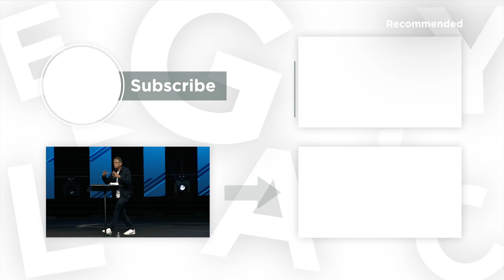Daniel Pt. 2 "Positioned and Aligned" | Legacy Church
The key is to be in alignment with God. If you are not in alignment, you will miss your assignment. So many people look for their calling, their purpose. But if you're aligned with God, purpose will find you!